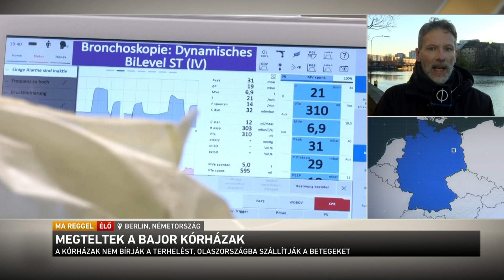Vírushelyzet Európában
Koronavírus-körképünk következik. Ma a németországi, az ausztriai és a szerbiai helyzetről kérdezzük tudósítóinkat.
A bajor kórházak már nem bírják a terhelést, Olaszországba szállítják a betegeket. Kapcsoljuk berlini tudósítónkat Bálint Marcellt.
Ausztriában teljes lezárás van érvényben mától. A szabályok 10 napig biztos érvényben maradnak. Az osztrák határnál van tudósítónk Köves Andrea.
Szerbiában továbbra is magas az elhunytak, és a kórházakban kezelt, súlyos betegek száma. Kapcsolunk Szabadkára Mészáros Györgyhöz.